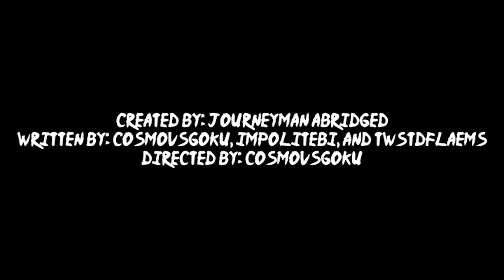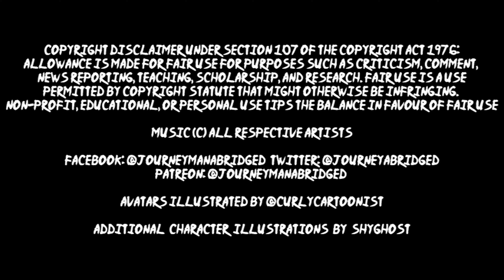Naruto the Abridged Series | The Konoha Sports Festival Abridged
Journeyman Abridged presents:
Naruto Full Arc Abridged: The Konoha Sports Festival Abridged

Relive the famous Naruto OVA... Abridged!

Starring: Pythonixx, ShyGhost, cosmovsgoku, TwstdFlaems, impolitebi, MPC, RisingAvenged, Christopher Dowling, Omega, Bane, and DemiStarCosplay

Be sure to like and share the video, subscribe to our channel (remember to ring the bell for notifications!), and let us know what your favourite moment was in the comment section below!